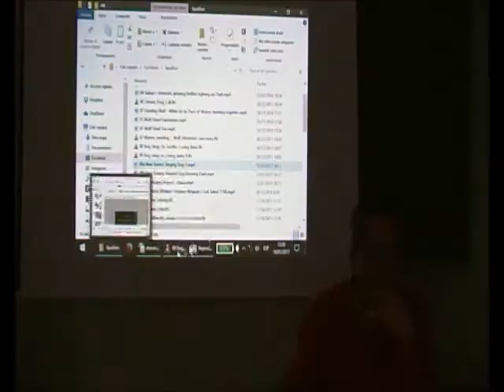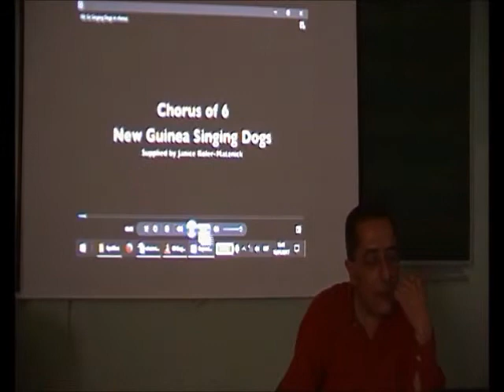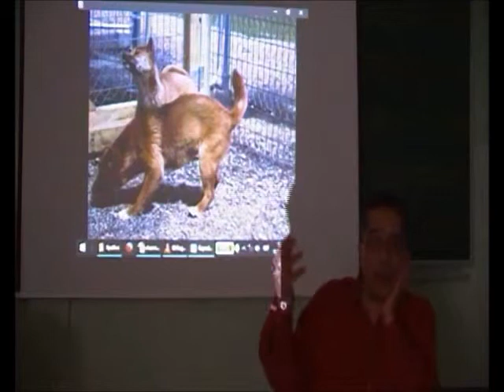Canto en Mamíferos 4/16 - Dúos y Coros de Dingos - Dr. Manuel Lafarga